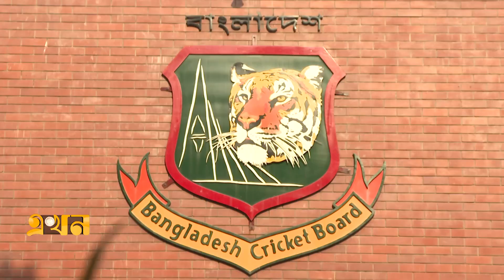বেতন ও ম্যাচ ফি বাড়লো নারী ক্রিকেটারদের | Women Cricket | BCB | Sports News | Ekhon TV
নারী ক্রিকেটারদের বেতন বাড়ানোর সিদ্ধান্ত নিয়েছে বিসিবি। ঢাকা লিগে মাঠ সঙ্কট থাকায় পূবাইল ও পূর্বাচলে দুটো মাঠ কিনার সিদ্ধান্ত নিয়েছে দেশের ক্রিকেটের নিয়ন্ত্রক সংস্থা। এছাড়া এনএসসির অপেক্ষায় না থেকে নিজস্ব অর্থায়নে ফতুল্লার মাঠ উঁচু করবে বোর্ড। এদিকে দর্শকদের কথা বিবেচনা করে নিজেদের নামে টেলিভিশন খোলার সিদ্ধান্ত নিয়েছে বিসিবি।

Our Office Address:
EKHON TV
City Park Lane
19, Hatkhola Road, Wari
Dhaka-1203
Bangladesh